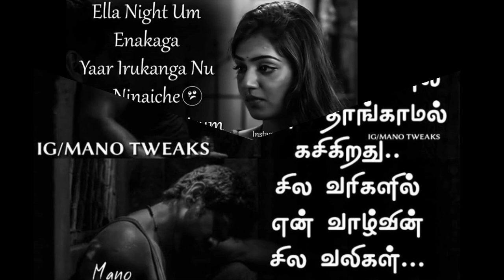TAMIL ~ kavithai ~ HD images ❤❤